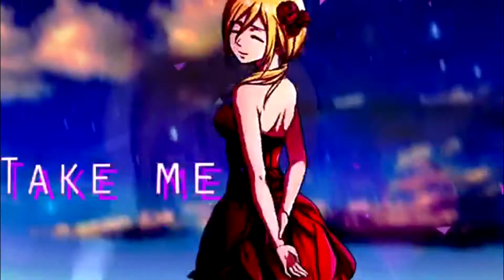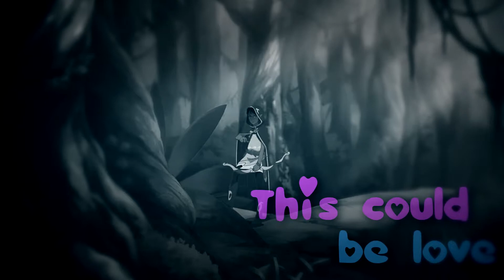Venus~ Full MEP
Another mep is done with several more to go. It feels like it’s an addiction, hosting meps. lol but once again thank you for doing your parts of you had one. I’m very happy with the results of this mep and after all the other ones are finished (hopefully they get finished) I will host some more :3
Part 1: Sparfee Sparf~ Monika (DDlC)
Part 2: Shoday~ Hanayo (Love Live)
Part 3: Shoday~ Marika (Nisekoi)
Part 4: ChatonChance~ Haruka (Sailor Moon)
Part 5: Maxwell~ Dynamite (Ok Ko)
Part 6: TiaMariUchiha~ Ino (Naruto)
Part 7: Dorobo Neko~ Historia (SnK)
Part 8: Maxwell ~Mari x Moe (Samurai Flamenco)
Part 9: [Saihara Trash]~ Naoto (Persona 4)
Part 10: Sparfee Sparf~ Ayano Aishi (Yandere Simulator)
Part 11: Dorobo Neko~ Kagura (Gintama)
Part 12: TiaMariUchiha~ Ino (Naruto)
Part 13: Alerps :3~ Miss Fortune (League Of Legends)
Part 14: Hoshiko ~Nanami x Tomoe (Kamisama Hajimemashita)
Part 15: hollie1911~ Venus (Sailor Moon)
Part 16: Katiset~ Allura (Voltron)
Part 17: Diamond AMV~ Maeve (Paladins)
Part 18: Kay the Beast 平和~ Ibuki x Chiaki (Danganronpa)
Part 19: [Saihara Trash]~ Mako x Ryuko (Kill La Kill)
Part 20: Katiset~ Rosalyn (Secrets of Elvenalde)